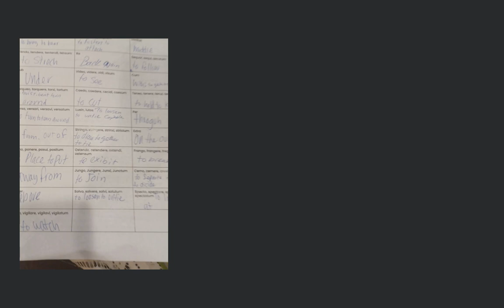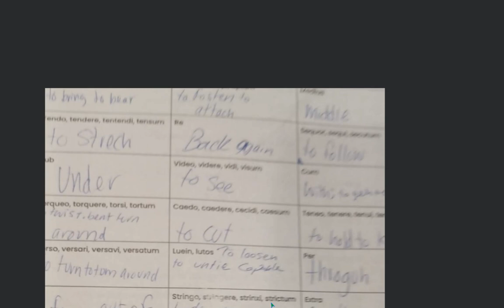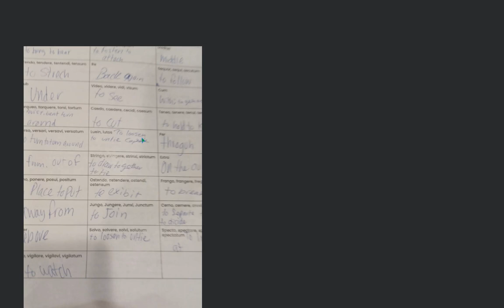to bring to bear Tendo, tendere, tentendi, tensum to Strech ub Under orq... | Grade 8 | English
to bring to bear
 Tendo, tendere, tentendi, tensum
 to Strech
 ub
 Under
 orqueo, torquere, torsi, tortum
 twist, bent turn
 around
 rso, versari, versavi, versatum
 to turn to tom around
 er
 Be
 bove
 attach
 Back again
 from, out of to draw to gether
 tie
 o, vigilare, vigilavi, vigilatum
 to watch
 Video, videre, vidi, Visum
 to see
 Caedo, coedere, cecidi, coesum
 to cut
 Luein, lutos To loosen
 to untie Copple
 no, ponere, posui, positum
 Ostendo, ostendere, ostendi
 ostensum
 Place toput te exibit
 tway from
 Stringo, stringere, strinul, strictum
 Jungo, Jungere, Juni, Junctum
 to Join
 Solvo, solvere, solvi, solutum
 to loosen to viltie
 With t
 to hold to
 Throguh
 On the ou
 Frango, frangere, treg
 to breat
 to Separte t

This question is from [Subject: English | Topic: Grammar | Class: Grade 8]

Follow these 3 simple steps to use Filo:

1. Click a picture of the question or concept.

2. Connect to a tutor in less than 60 seconds.

3. Learn from that tutor on a live video session.